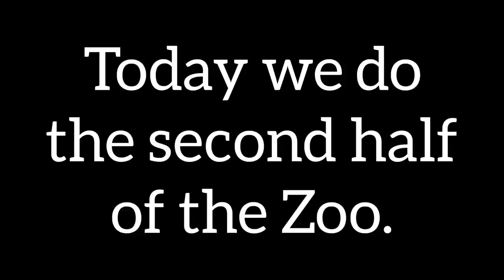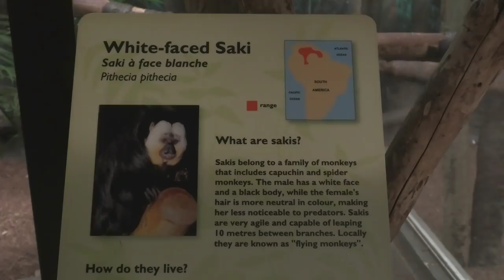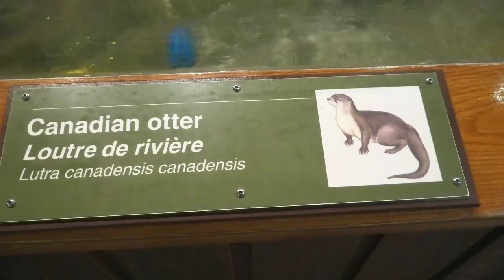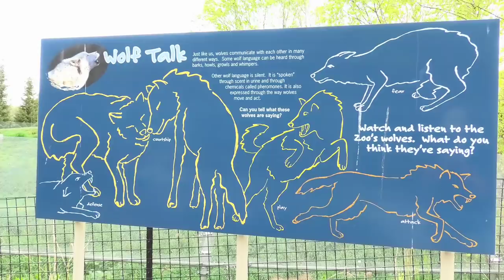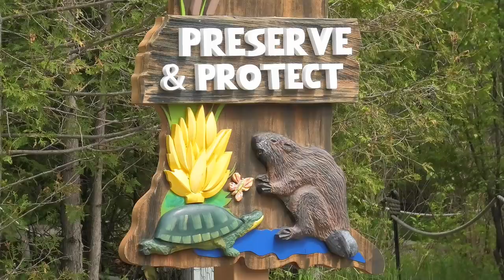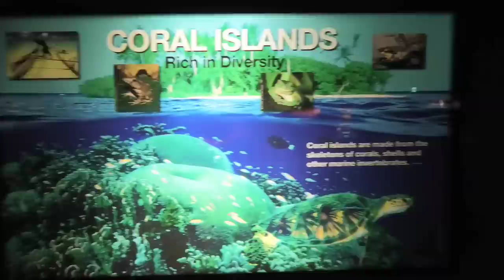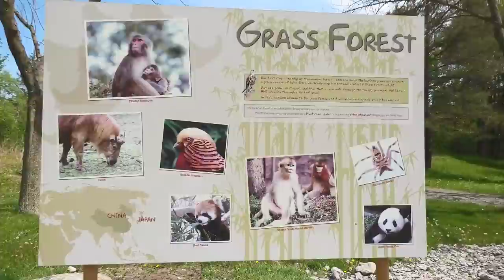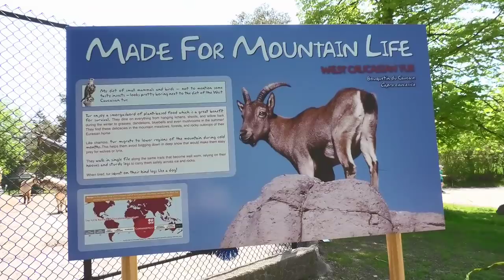Toronto Zoo part 2. May 2022, 4k walk.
My 5in5 Youtube channel!

GURU ENERGY!

KEURIG!

USOUTDOOR!

ICEBREAKERPRO!

MOBI OfficeSuite!